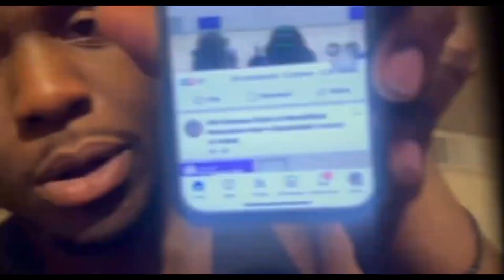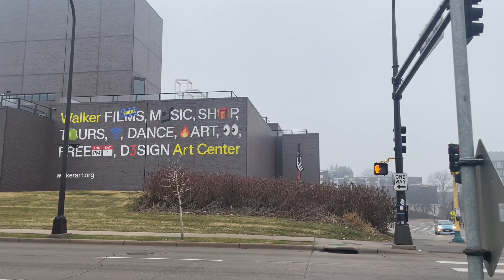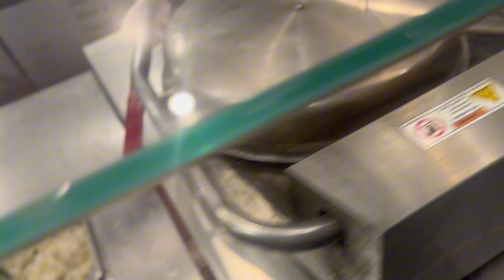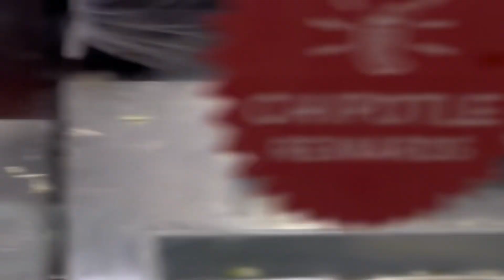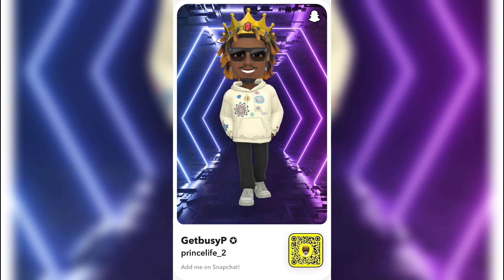Training Day in the Life with JUCO Basketball Athlete !!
Started out my Day with a great training! Made It thru my semester and got a month of break.. we are taking advantage all 2024💯💯

My collection :

UWSP at Marshfield Basketball Athlete